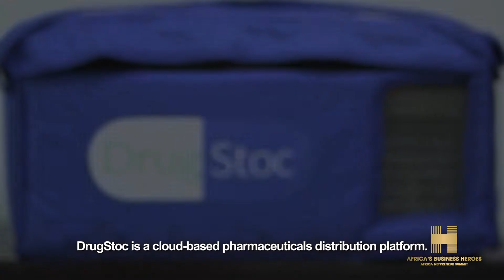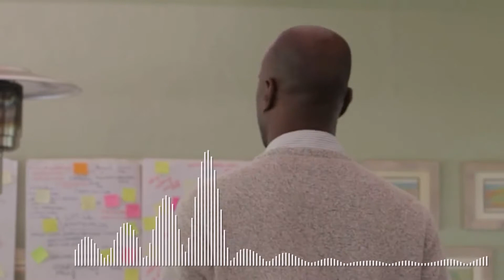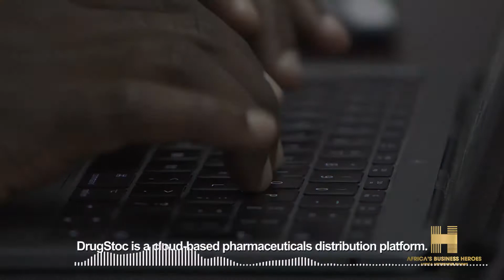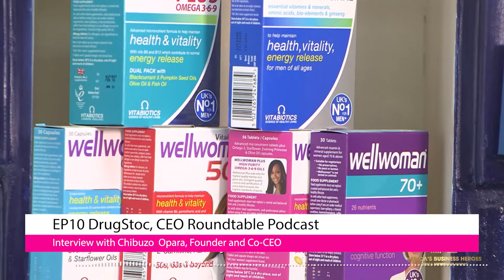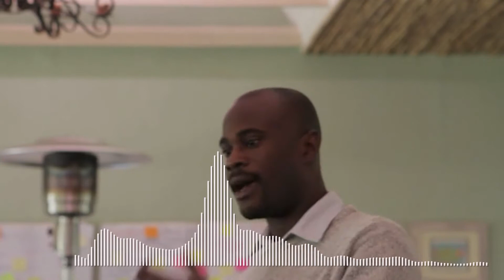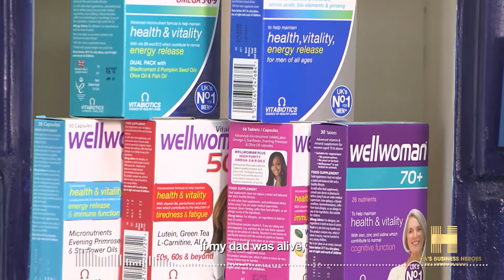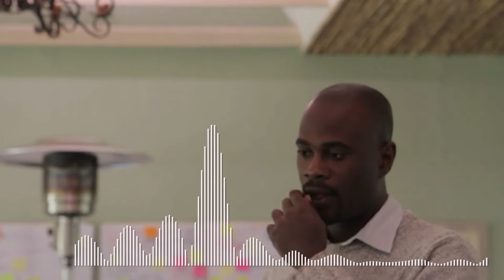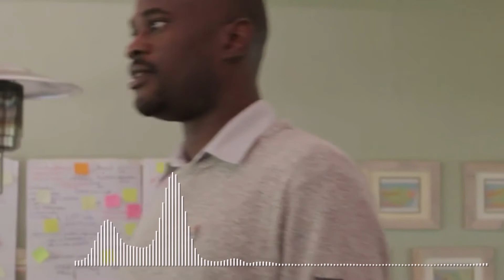EP10 Rebuilding Trust in healthcare systems in Africa with DrugStoc in (Nigeria)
Today's guest is Chibuzo Opara, founder and CEO of DrugStoc in Nigeria.

DrugStoc is a secure and interactive procurement platform (Online/Offline) that empowers healthcare providers by giving access to safe and quality pharmaceutical products through our consolidated supply chain system.

Drugstoc is changing the way health providers interact with pharmaceutical supply chains at the last mile in Africa for the better! Its cloud based, easy to use and internationally accredited pharmaceutical procurment platform provides access to quality pharmaceutical products for healthcare providers, hospitals,pharmacies, doctors and pharmacists at the touch of a button. They believe no patient or healthcare provider should lack access to good quality pharmaceuticals. Through technology enabled distribution they are leap frogging the infrastructure, access, supply chain fragmentation, financing and counterfeit drug challenges within the Sub-Saharan pharmaceutical space to improve on the quality of healthcare delivery.